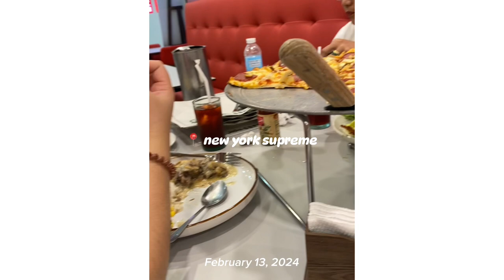February diaries 💌 what i eat, birthday celebrations, café date, & spend time with my family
୨ৎ